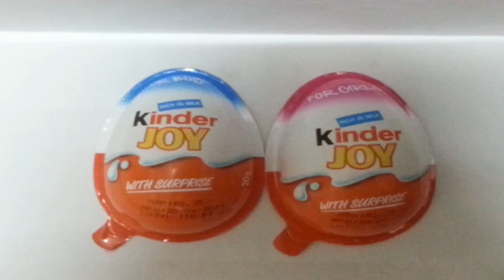SURPRISE EGG 133